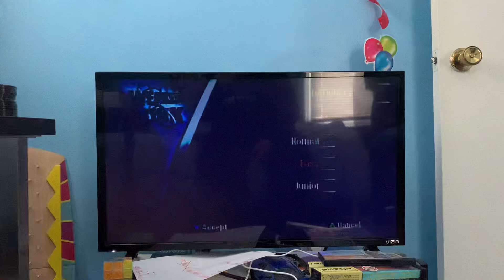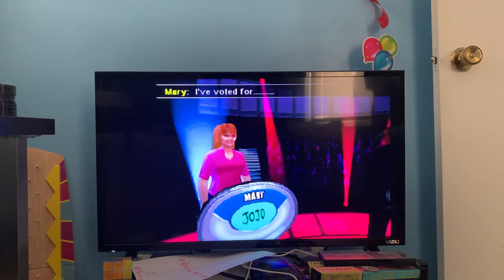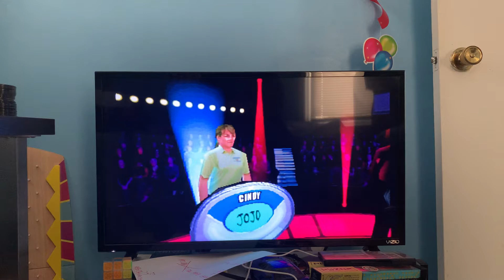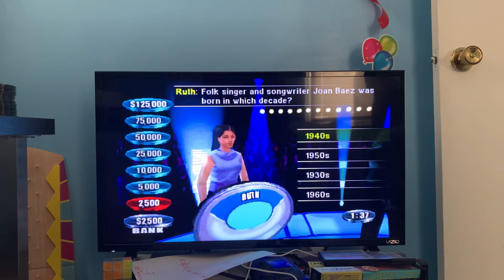Weakest link ps1 game 7 part 1